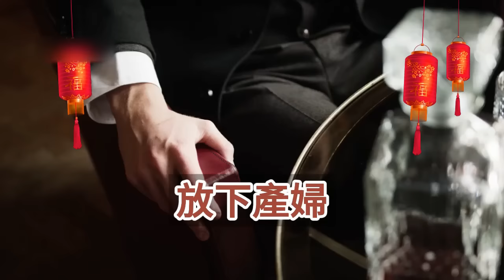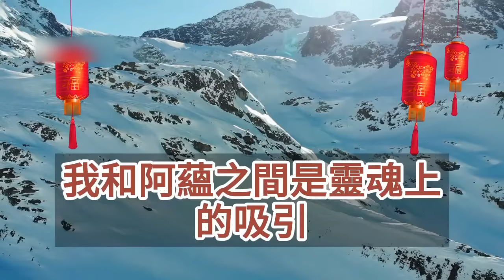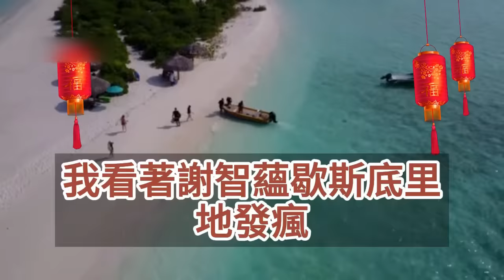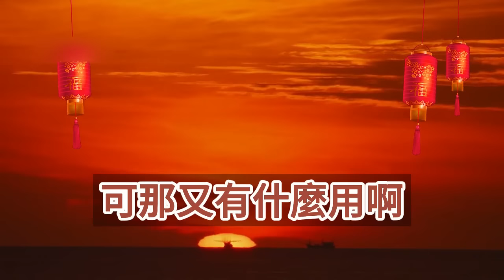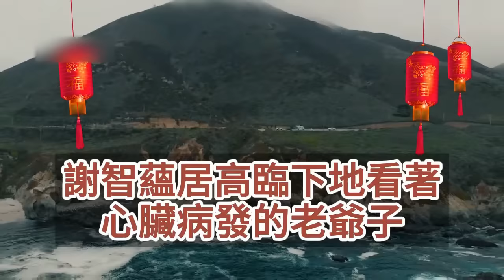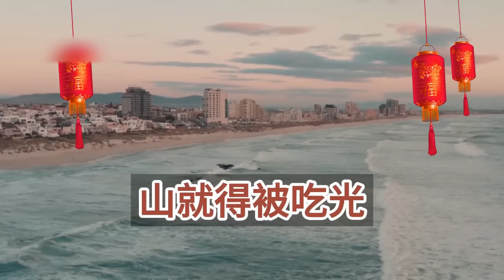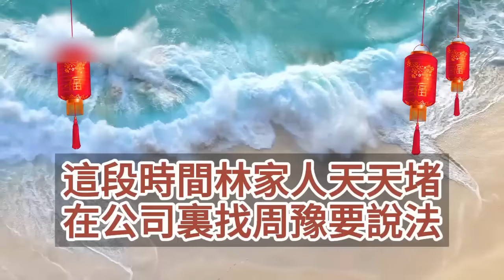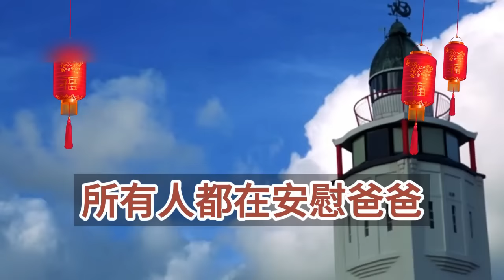（完結爽文）姐姐被綁架了，老公派人把我從產房拖出來，交到綁匪手上，我哭著求他等我生完孩子好不好？他嗤笑把我推給綁匪換回了姐姐，三天之後他收到了我的死亡通知！情感